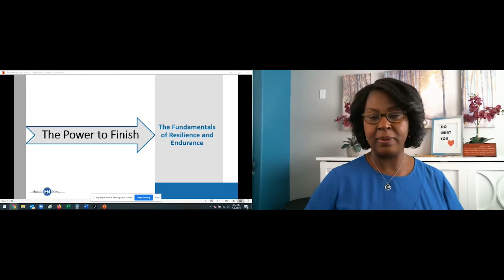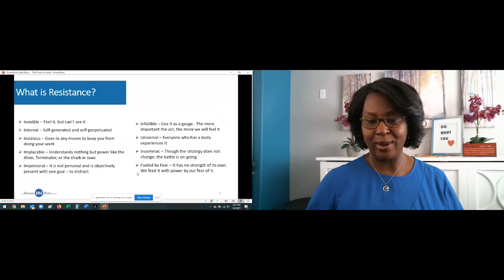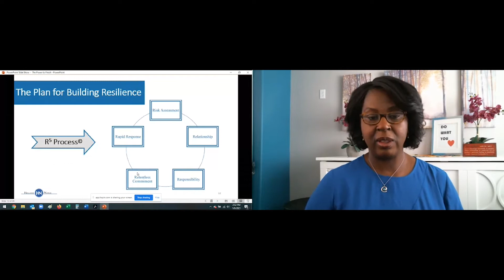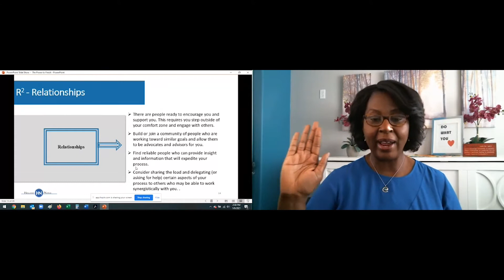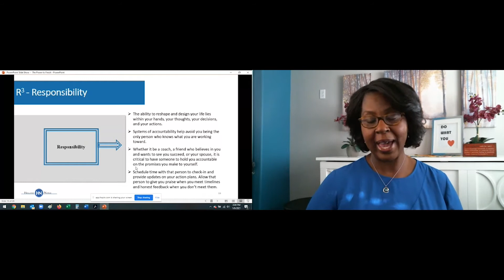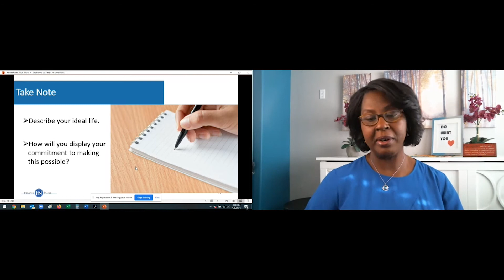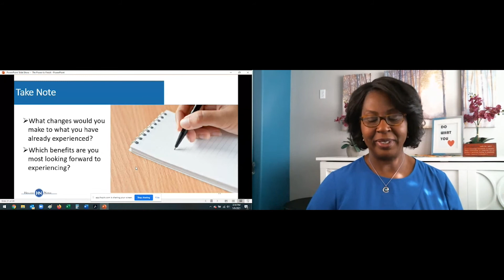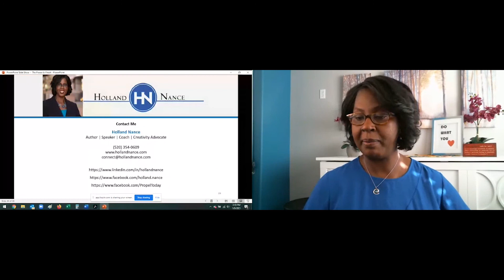The Power to Finish: Keys to Endurance and Resilience - Holland Nance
Have you ever had a goal that seems to linger continually in the “in-progress” status?  Are you ready to complete every objective and consistently finish what you start?  This workshop will discuss the fundamentals to develop “The Power to Finish: Keys to Endurance and Resilience”.

Workshop Objectives:
1. Increase awareness of common areas of resistance
2. Develop a plan to strengthen personal resilience
3. Ignite personal commitment to build resilience and heighten endurance

Presenter Biography:
Holland B. Nance is an author, speaker, and leadership and business development consultant.  She is the founder of PROPEL® Coaching and Consulting Solutions, LLC, providing strategic solutions for individuals and groups through coaching, training, and consultation. She is working toward a MS in Industrial/Organizational Psychology to further the services provided through her company. Holland is a certified team member of the John C. Maxwell Team and is a certified behavioral analysis trainer.(Recorded January 8, 2021)